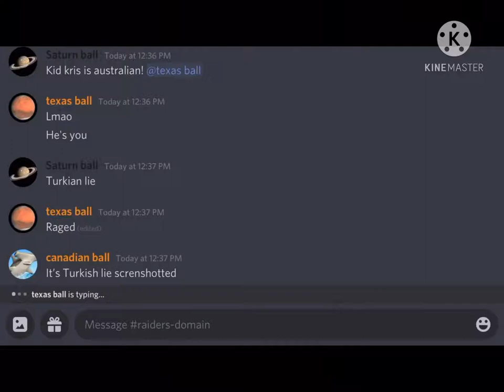Rickytruong being stupid complication 2 The sequel